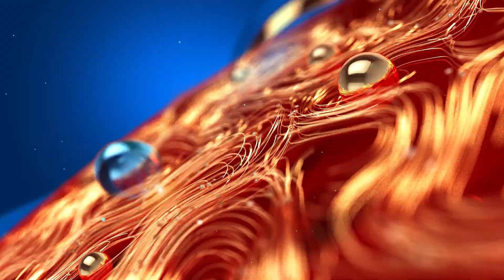അക്രമത്തിൻ്റെ പാതയിൽ KPCC യും കോൺഗ്രസും പോയിട്ടില്ല - കെ സുധാകരൻ | K Sudhakaran | CPM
അക്രമത്തിൻ്റെ പാതയിൽ KPCC യും കോൺഗ്രസും പോയിട്ടില്ല - കെ സുധാകരൻ